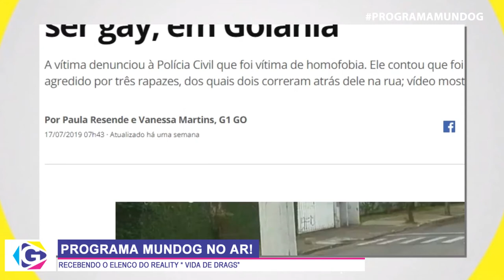PROGRAMA MUNDOG #09 COMPLETO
Confira um bate papo muito especial com o elenco do Reality "Vida de Drags"

e fique por dentro de tudo que rola no universo do Entretenimento.